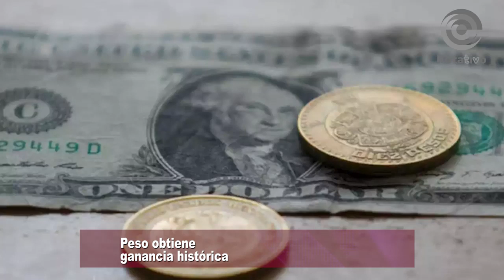Peso obtiene ganancia histórica